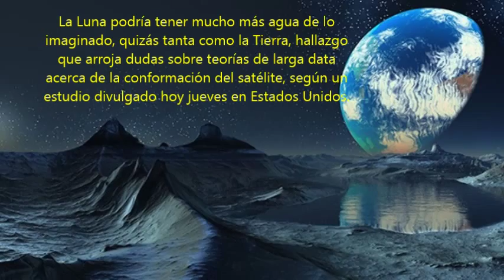CIENCIA - 2 - CIENTIFICOS AFIRMAN QUE LA LUNA PODRIA TENER GRAN CANTIDAD DE AGUA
AUDIO/MÚSICA

AUTOR-INTERPRETE-COMPOSITOR
Scottaltham

ALBUM-AUDIO
CCMixter

TEMA
Never Heard a Rhyme Like This Before

IMAGENES DEL VIDEO

GOOGLE

MONTAJE-REALIZACIÓN
ATLANTENACHELIII

CREACIÓN
ATLANTENACHELIII